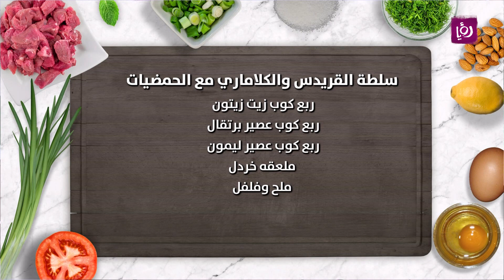سلطة القريدس والكلاماري مع الحمضيات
نصف كيلو قريدس مسلوق
نصف كيلو كاليماري مسلوق
كوب أوراق الريحان
كوب بندورة كرزية
كوب خس الايسبرغ المقطع
برتقالة
ليمونة
ربع كوب زيت زيتون
ربع كوب عصير برتقال
ربع كوب عصير ليمون
ملعقه خردل
ملح وفلفل

مطبخ رؤيا